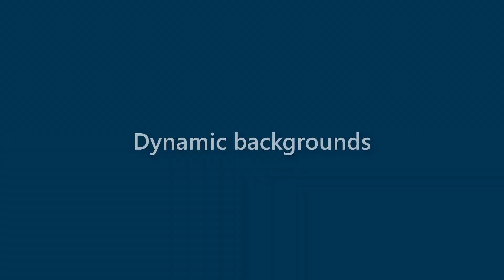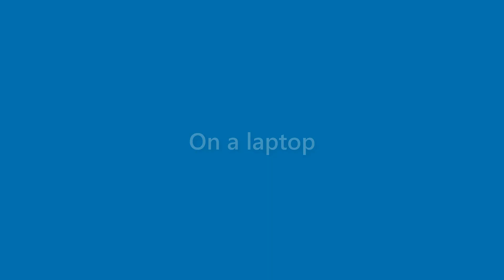Toni Mccray - appearance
Name Look - Toni Mccray - appearance. In this video we present "Toni Mccray" name look and feel in various scenarios.
This video will cover:
How does "Toni Mccray" look as a personal letterhead?
How does "Toni Mccray" look on a business card?
How does "Toni Mccray" look on a computer/laptop screen?
How does "Toni Mccray" look with different background colors?
How does "Toni Mccray" look with various fonts?